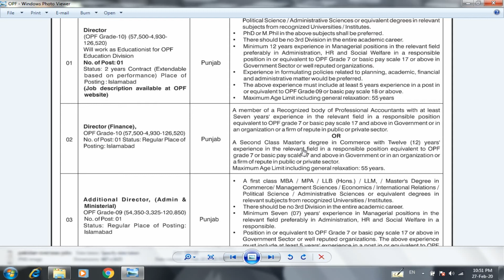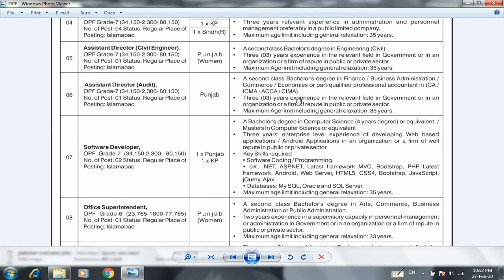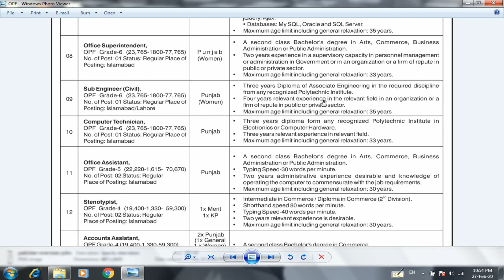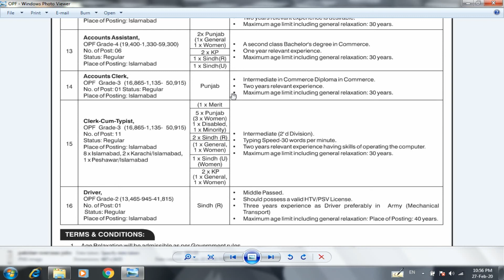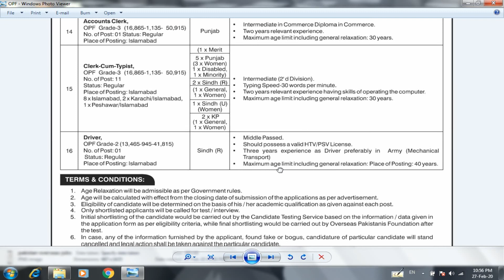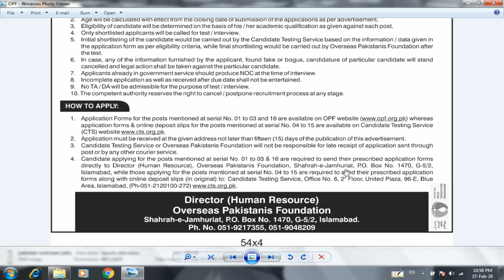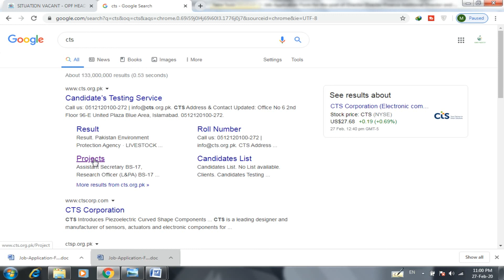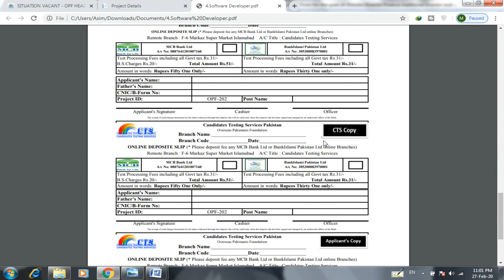Overseas Pakistanis Foundation Jobs 2020 | Various Posts | CTS Jobs | OPF Jobs | Job Opportunity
Dear Friends

Apply link

Advertisement link

Forms link